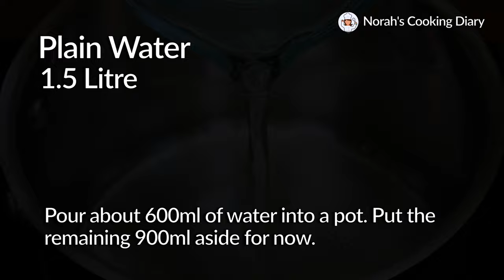Dalca Daging (Beef Dal Curry)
Hi everyone. In this video I am going to share with you a Dalca Daging (Beef Dal Curry) recipe.

Dalca Daging is a traditional Malay dish from Malaysia and Singapore. It is a flavorful curry made with tender pieces of meat, often beef or mutton, cooked with vegetables and dal. It is known for its robust and aromatic flavors, combining the earthiness of the dal, sweetness of meat and vegetables with the warmth of the spices. This dish is popular during festive occasions and gatherings, as it brings people together to enjoy a delicious and comforting meal.

Happy cooking😉

to see my other cooking videos.

Welcome to Norah’s Cooking Diary. If you enjoy this video, please give it a thumbs up by pressing the like button. Please also share this recipe with your family and friends. Don’t forget to subscribe if you haven’t already and remember to hit the notification bell too so that you will be the first to know when a new video is posted.

Several notes here to share with you:
💡 You can use split yellow peas as a substitute for chana dal.
💡 If you prefer, you can substitute beef short ribs with mutton/lamb or goat.
💡 Use either black or yellow mustard seeds based on your preference

Here is a quick rundown of the recipe:
INGREDIENTS:
Serve 6-8 Peoples
DALCA DAGING
✅️ ±750 g Beef Short Ribs
✅️ ±150 Chana Dal
✅️ 1 Tbsp Black Mustard Seeds
✅️ 1 Brown Onion (±140 g)
✅️ 3 Shallots (±65 g)
✅️ 1 Bulb Garlic
✅️ ±50 g Galangal
✅️ 3 Stalk Curry Leaves
✅️ 1 Stalk Lemongrass
✅️ 2 Pandan Leaves, halved
✅️ 3 Potatoes (±280 g)
✅️ 3 Tomatoes (±300 g)
✅️ 1 Carrot (±130g)
✅️ 8 Snake Beans (±100 g)
✅️ 1 Brinjal (±180 g)
✅️ 6 Okra (±140 g)
✅️ 2 Green Chili (±100 g)
✅️ 1.5 Litre Plain Water

STEP 1
Soak the dal in lukewarm water for 1 hr, drain and rinse them. In a pot, bring 600ml of water and soaked dal to a boil over high heat before adding the turmeric powder. Cover, simmer for 45mins until tender over slightly above low heat.

STEP 2
After 45mins of simmering. Gently stir the cooked dal to loosen it up then switch off the heat. Pour 125ml of water. Give the mixture a quick stir. Cover the pot and set it aside for now.

STEP 3
In a bowl, combine curry powder and garam masala. Pour 125ml of water. Stir the mixture until the spices are well mixed. Prepare other ingredients as follow:
• Pound galangal, garlic, and shallots into a rough paste.
• Halve the onion and thinly slice each half horizontally.
• Bruise the lemongrass.
• Remove the curry leaves from their stalks.
• Fold each pandan leaf and tie it into a knot individually.
• Trim the top part of the okra.
• Cut snake beans into 5cm lengths.
• Cut the brinjal into three sections horizontally, further divide each
        section into 4 portions.
• Cut the carrot into three sections horizontally, then cut each section
        into 1.5cm thick sticks.
• Halve each potato and chili horizontally.
• Divide each tomato into 4 equal portions.
• Separate the meat from the rib. Cut the meat into three equal
        portions horizontally. Slice each meat section against the grain to a
        thickness of about ¼ inch. Saw each rib horizontally into six equal
        sections. Rinse the ribs to remove any impurities.

STEP 4
Heat a pan over medium heat. Add cooking oil, star anise, cinnamon stick, and mustard seeds to the pan. Give the mixture a brief stir. Once the mustard seeds begin popping, add prepared pandan leaves, curry leaves, and lemongrass to the pan. Stir the mixture briefly before adding the sliced brown onion. Stir fry mixture until the onion becomes wilted.

Add pounded ingredients to the pan. Stir fry until they turn golden brown. Add curry powder and garam masala mixture, stirring until most of the liquid evaporates and oil separate. Pour about 125ml water. Stir until most liquid evaporates and oil separates once again. Add beef ribs, stir  for 1min. Pour 125ml of water. Stir fry until liquid evaporates and oil begins to separate once more. Add beef strips, stirring to coat them generously in the mixture, about 1min. Add carrot and potatoes, stir to mix well. Add leftover 400ml  water and coconut milk, stir to well combined. Spread chilies, brinjals, and snake beans. Bring to a boil over high heat covered. Once boiling, reduce the heat slightly above low, simmer for 15mins.

STEP 5
After 15mins. Quick stir mixture. Spread tomatoes and okra. Cover, simmer for another 20mins.

STEP 6
After 20mins. Season with salt. Stir to mix well. Add the cooked dal and stir again. Simmer over medium heat uncovered for 2mins. Switch off the heat and give a final gentle stir to loosen any settled ingredients. Dalca Daging is now ready to be served.

Happy cooking 😉🧡
Music Credits
Yellow Rose of Berkeley
Canal_3